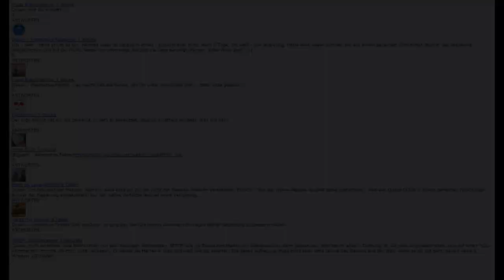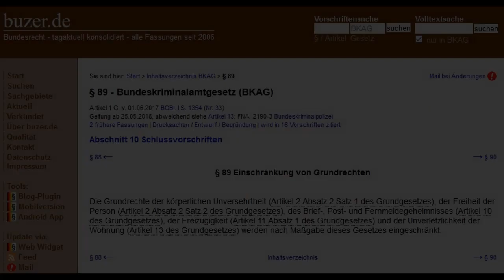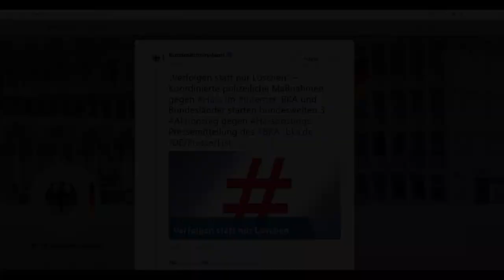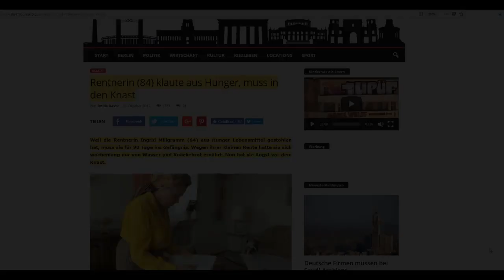Quasir Update 10.08.2018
*Update 13.08*